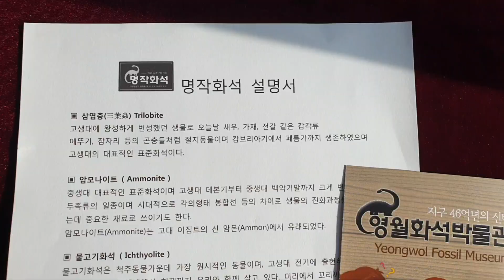삼엽충 (러시아) MJ-6004 / 전시용화석 / 명작화석 replica / Mylaus 마이라우스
삼엽충 (러시아) MJ-6004
전시용화석

명작화석 replica
Mylaus 마이라우스